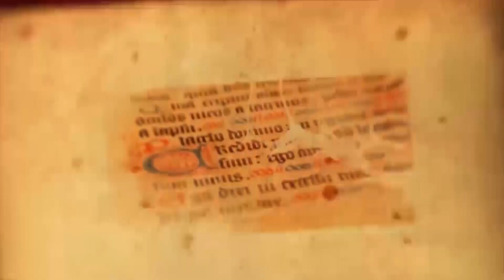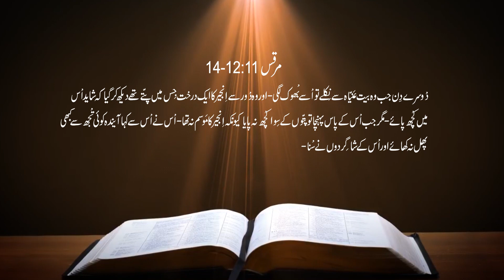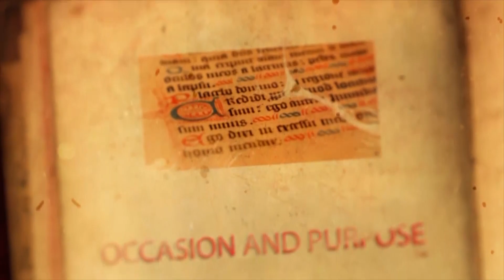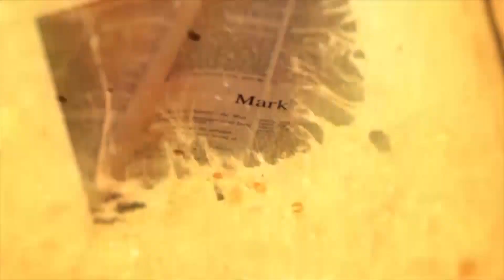Study of Mark Lesson # 40 Pastor Waseem Khokhar